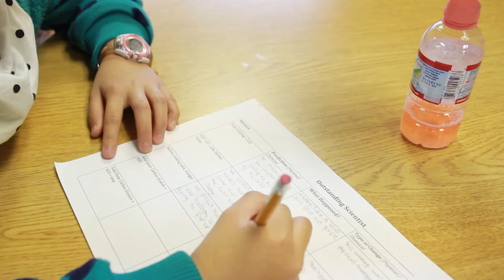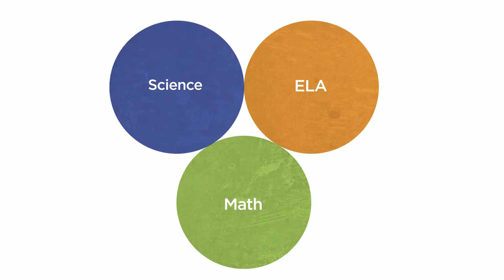NGSS Video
Lawrence Hall of Science staff discuss the Next Generation Science Standards.